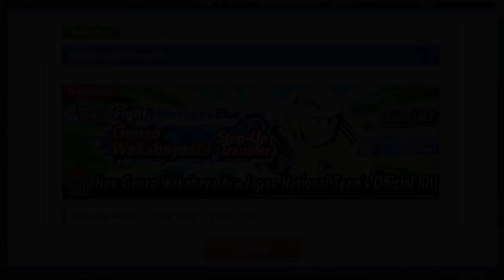[UPDATE] COMING SOON NEW PAIDZO !! - CAPTAIN TSUBASA DREAM TEAM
THIS IS BADNNIVERSARY CTDT EVER.
NEW HINO & VICTORINO WY.
COMING SOON NEW PAIDZO.